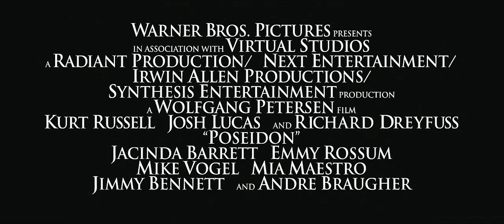Richard Dreyfuss in "Poseidon" 2006 Extended HD Movie Trailer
When a rogue wave capsizes a luxury cruise ship in the middle of the North Atlantic Ocean, a small group of survivors find themselves unlikely allies in a battle for their lives. Preferring to test the odds alone, career gambler Dylan Johns ignores captain's orders to wait below for possible rescue and sets out to find his own way to safety.

What begins as a solo mission soon draws others, as Dylan is followed by a desperate father searching for his daughter and her fiancee--a young couple who hours before couldn't summon the courage to tell him they were engaged and now face much graver challenges. Along the way they are joined by a single mother and her wise-beyond-his-years son, an anxious stowaway and a despondent fellow passenger who boarded the ship not sure he wanted to live but now knows he doesn't want to die.

Determined to fight their way to the surface, the group sets off through the disorienting maze of twisted steel in the upside-down wreckage. As the unstable vessel rapidly fills with water each must draw on skills and strengths they didn't even know they possessed, fighting against time for their own survival and for each other.

Genres: Action/Adventure, Adaptation and Remake

Running Time: 1 hr. 40 min.

Release Date: May 12th, 2006 (wide)

MPAA Rating: PG-13 for intense prolonged sequences of disaster and peril.

Distributors: Warner Bros. Pictures Distribution, Warner Bros. Pictures International

Production Co.: Irwin Allen Productions, Synthesis Entertainment, Virtual Studios, Next Entertainment, Radiant Productions

Studios: Warner Bros. Pictures

U.S. Box Office: $60,655,503

Produced in: United States

Starring: Josh Lucas, Kurt Russell, Richard Dreyfuss, Emmy Rossum, Andre Braugher

Directed by: Wolfgang Petersen

Produced by: Jon Jashni, Kevin Burns, Sheila Allen (II)